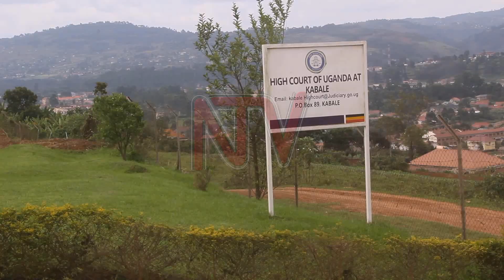Taata gwe baakweka omwana we emyaka etaano apondoose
Omulamuzi wa kkooti enkulu e Kabale Samuel Emokor asazeewo omwana eyazuulibwa oluvannyuma lw’emyaka etaano nga yabuzibwawo  okuweebwa okuddizibwa omukyala abadde amulabirira okuva mu 2018 lwe yaggyibwa ku ssomero e Kabale gye yali asomera. Kitaawe w’omwana ono abadde alafuubana okuddamu okubeera ne muwala we naye akkirizza omwana adde gy’abadde n’emisango gyonna egibadde mu kkooti giggyibweyo.